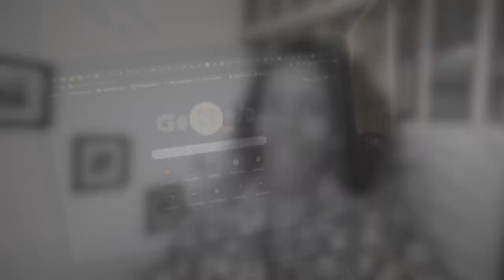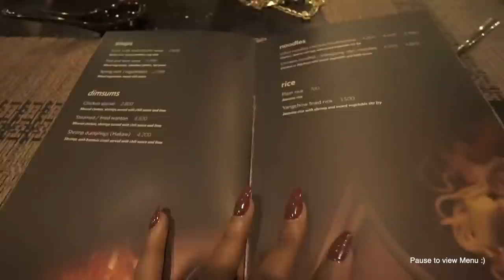LIFE IN ABUJA| Visiting the Bestie, Dinner with family,Cook with me,Brunch dates!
Love & Light.

SONG
Dj Quads- I like to
Dj Quads-Blushes

FAQ:
Age: 24
Camera:Sony a6400
Lens: sigma 16mm e mount| Sony 10-18mm lens.
Editing software: Final cut pro x/Premiere pro